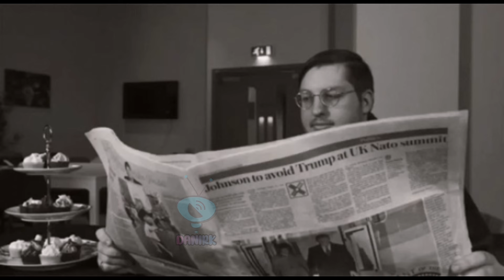¡ JAVIER GANDOLFI CERCA DE SER EL NUEVO TÉCNICO DE LOS BRAVOS ! 🤯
Hola saludos

Javier Gandolfi sería el nuevo director técnico de los Bravos de Juárez